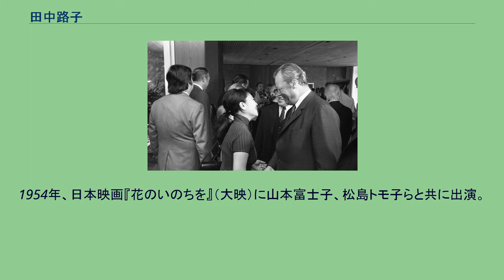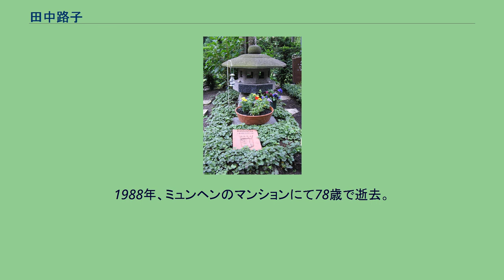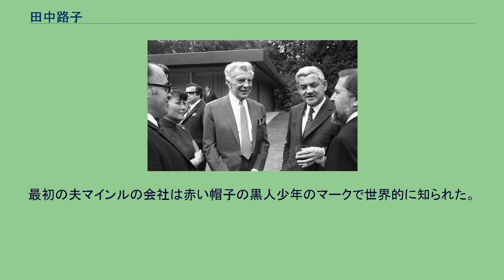田中路子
田中 路子（たなか みちこ、1909年7月15日 - 1988年5月18日）は、日本の女優、声楽家。
生涯の半生以上を欧州で過ごした。
「MICHI」の愛称でドイツ語圏で有名だった。
中央が夫のヴィクター・デ・コーヴァ、その左に路子。
夫の右はホルスト・エームケ ベルリン市内にあるヴィクター・デ・コーヴァと田中路子の名誉墓碑 1909年に、東京府神田区（神田鈴木町17）で日本画家・田中頼璋の一人娘として生まれる。
17代目中村勘三郎とは根岸小学校の時に同窓だったことがある。
小学校卒業後文化学院に入学したが、雙葉高等女学校（現雙葉中学校・高等学校）に転校。
関東大震災後に母方の実家がある広島市へ移り、広島英和女学校（現広島女学院中学校・高等学校）に転学した。
当時の音楽教師は杉村春子だった。
広陵中学（現・広陵高校）のエース銭村辰巳に初恋をした。
4年後帰京し、東京音楽学校（現・東京芸術大学）へ入学。
両親は1930年、広島市の饒津神社近くに家を買い隠居した。
東京音楽学校声楽科本科在籍中に齋藤秀雄と不倫の噂が立ち、いたたまれなくなった路子は近衛秀麿の薦めもあってウィーンへハープを学ぶ予定で留学、1930年に渡航する。
ウィーン国立歌劇場でマリア・イェリッツァの『サロメ』を聴いて感動し声楽に転向、ウィーン国立音楽大学声楽科に入学。
後見人の駐墺日本公使夫妻や下宿先の男爵夫人公使の計らいで、ウィーンの社交界にデビュー。
時の財政界の重鎮で40歳年上のユリウス・マインル2世（オーストリア大手コーヒー商の2代目）と出会い、結婚。
夫の支援を得て、その後はウィーンを中心に歌手・女優としても活躍、1935年にはオーストリア・ヴィーナーフィルム制作の映画『恋は終りぬ』に主演し、アルベルト・バッサーマンやハンス・ヤーライ等、当時の人気俳優達と共演した。
因みにこの時の主題歌はリヒャルト・タウバーによって書き下ろされた。
戦争の色濃くなってきた1937年には活躍の場を英仏に拡げる。
1937年のフランス映画『ヨシワラ』では主役の芸者コハルを演じ、劇中で歌も披露したが、国辱的な映画に出演したとして日本からは大きな批判を受けた。
同年のアメリカ映画『大地』では、主役の中国人女性の役に抜擢されたものの、日本人の出演に反対が出たため役を逃した。
女優として、また恋多き女性として、早川雪洲やカール・ツックマイヤー、リヒャルト・タウバー等、多くの演劇人らと交際を続ける中、ドイツ人のシャンソン歌手で俳優・演出家ヴィクター・デ・コーヴァと運命的な出逢いを遂げ、1939年(1941年とも)にマインル2世と離婚、同年にマインル2世を仲人に迎えデ・コーヴァと再婚する。
同時期にベルリンに住んでいた邦正美によると、デ・コーヴァとの結婚に際し、アーリア人の混血を望まないヒトラーから路子の避妊手術を条件とされ、二人はそれに同意したという。
二人は第二次大戦中から戦後の混乱期に、ヒルデガルト・クネフ等多くの文化人を自邸に擁護し、後年同邸は『ベルリン・平和の島』と伝説に謳われた。
戦後、日独間の民間大使としても活躍し、数回の帰国凱旋公演を行う。
大賀典雄、小澤征爾や若杉弘を初めとして、欧州の楽壇へ広く日本人の音楽家を紹介した功績も大きい。
ヘルベルト・フォン・カラヤン、カール・ベーム等とも親交が篤く、またヴィリー・ブラント、ヘルムート・シュミットの両元ドイツ首相とも交友があった。
1950年には、早川雪洲に対し、1937年の在仏時に渡した毛皮や宝石の代金4万ドルの返還を求めて裁判を起こした。
1954年、日本映画『花のいのちを』（大映）に山本富士子、松島トモ子らと共に出演。
同年、イタリア&日本（東宝）合作で、八千草薫をはじめ寿美花代、東郷晴子、鳳八千代、淀かほるら宝塚歌劇団生徒達も出演した映画『蝶々夫人』にスズキ役で出演。
撮影はローマのチネチッタで行われ、蝶々夫人は八千草が演じた。
1959年には帝国劇場で『オペレッタ 蝶々さん』に主演。
酒豪でも知られ、久しぶりで日本の地を踏んだ1977年の帝劇『喜劇蝶々さん』に出演予定が、前日タマゴ酒を飲み過ぎて休演となり、帝劇は切符の払い戻しをして大損害を被った。
日本滞在中は、ホテルのベッドの下に、いつも日本酒の一升瓶が置いてあったという。
1987年のサントリーホールにおける杮落とし公演の特別公演への出演が最後の出演...